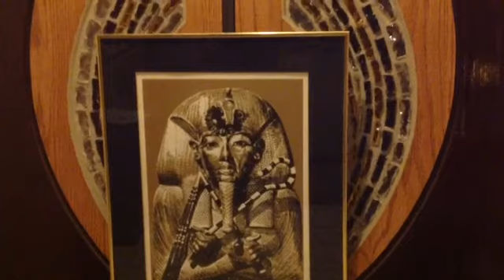"Casino Parade of Hooligans"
Poem by Bravo Von Muller "Casino parade of Hooligans"

8.5.14